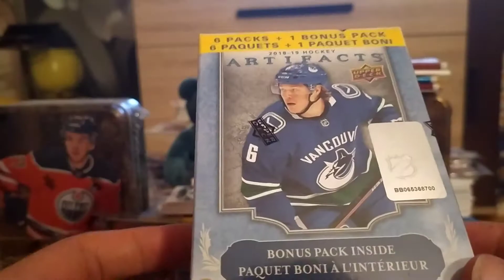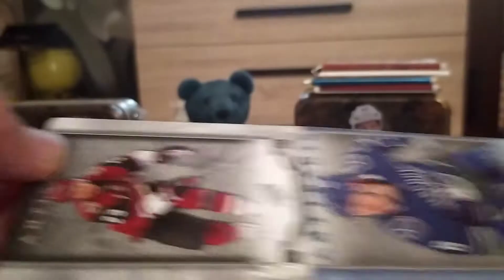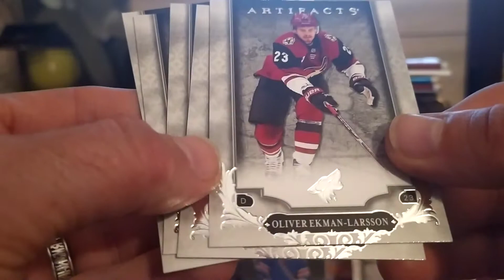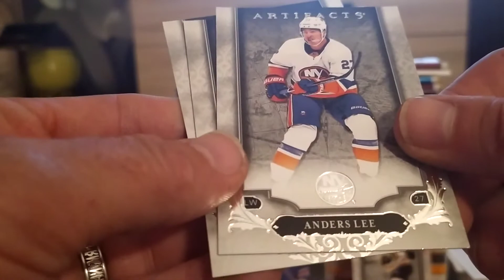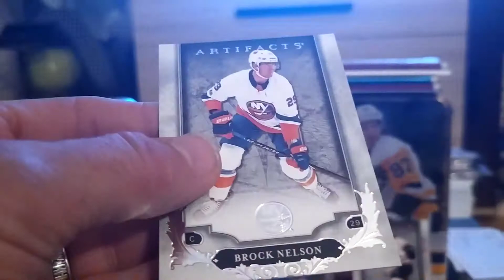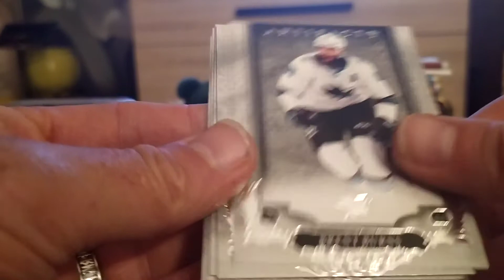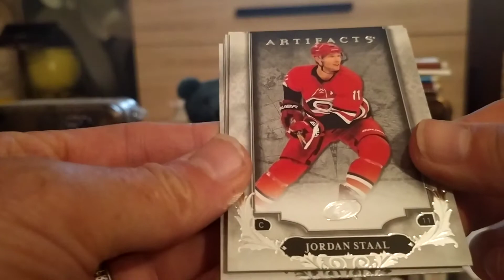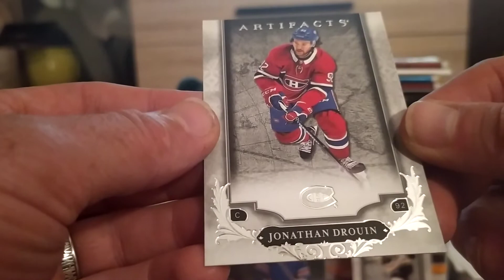2018/19 UPEER DECK ARTIFACTS HOCKEY 7-PACK BOX#4 BOX BREAK REVIEW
2018/19 UPEER DECK ARTIFACTS HOCKEY 7-PACK BOX#4 BOX BREAK REVIEW